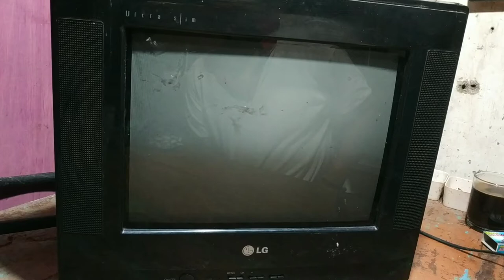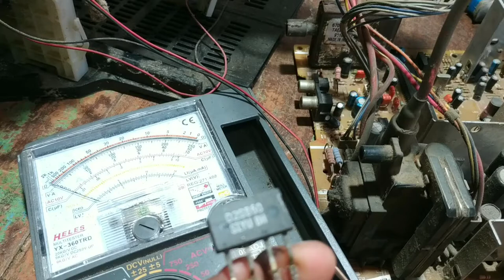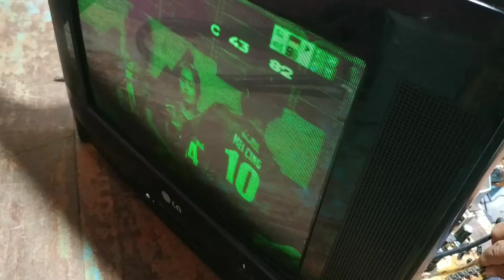cara servis tv LG ultra slim mati total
tv LG ultra slim seri 14FU7AB-T2 dgn kerusakan mati total,sekering putus setelah diganti dicolokin meteran listrik turun,ada capasitor yg gosong diganti masih saja njegleg saat steker dicolokin,,,ternyata ada 1 komponen lagi yg korslet,,,selamat menonton.